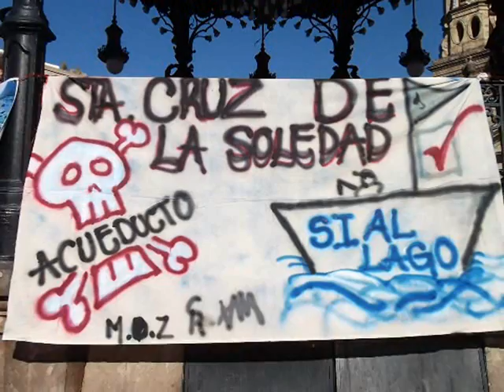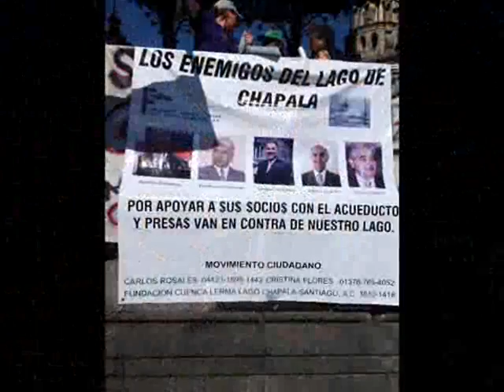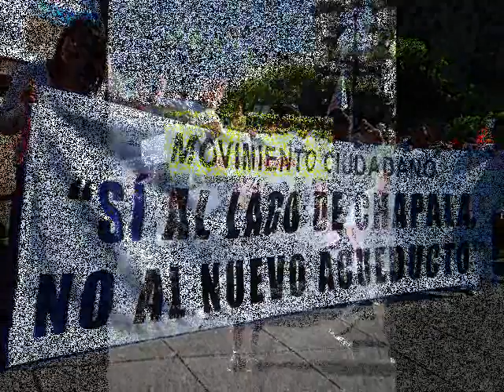Marcha en contra del segundo Acueducto